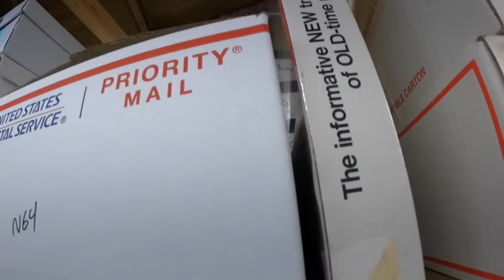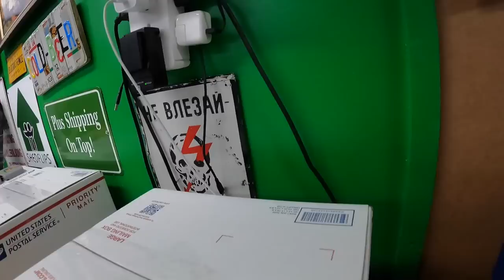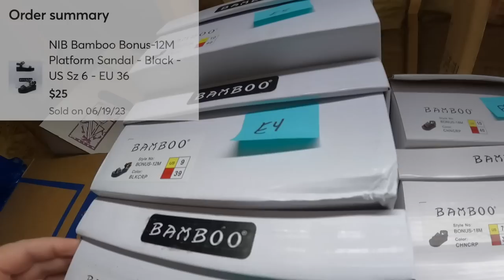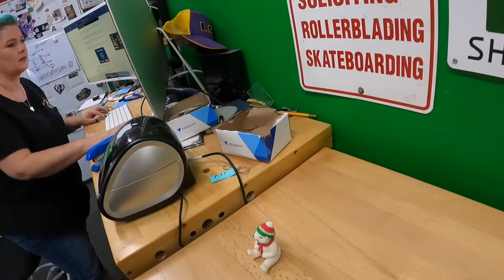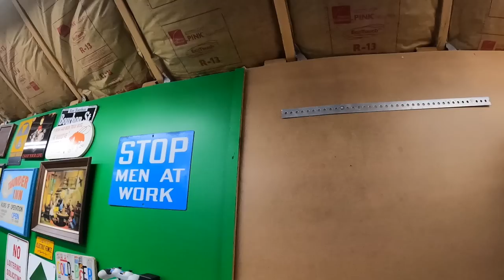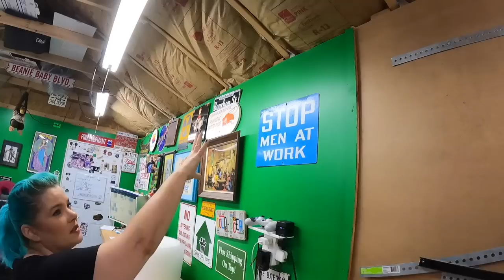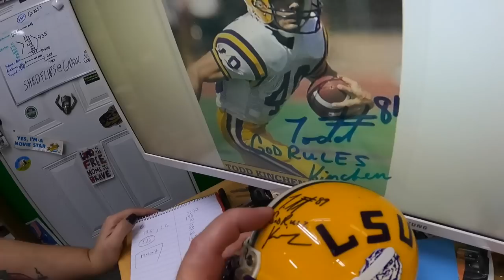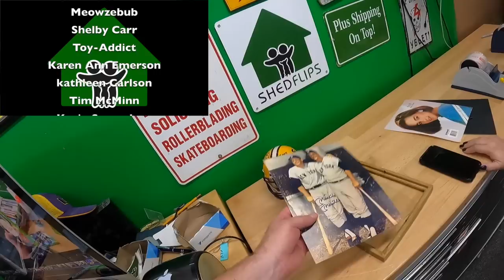We bought "THE GOOD STUFF" and our EBAY sales took off!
Photo Cube:

Pull down shade we use for backdrop for larger items:

LED Shop Lights:

18" Neewer Ring Light w/ stand:

Photo shooting table:

Dymo 4XL Thermal Label Printer:

Yeti Microphone:

Blower fan (above a/c unit in vids):

Electric socket shelf outlets:

Ultrasonic jewelry cleaner (used for razors):